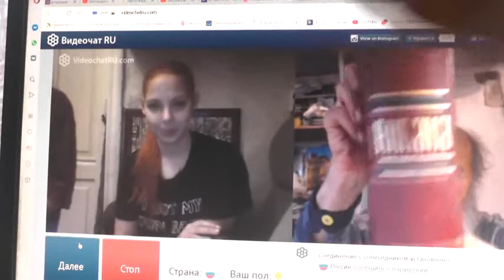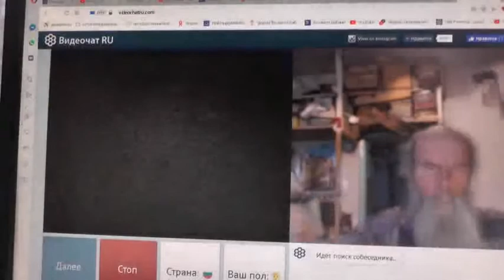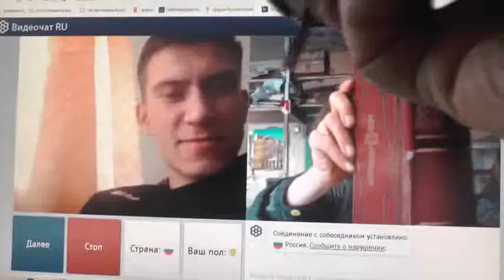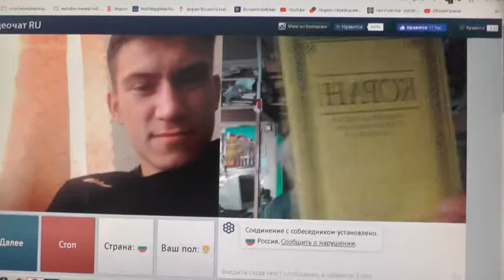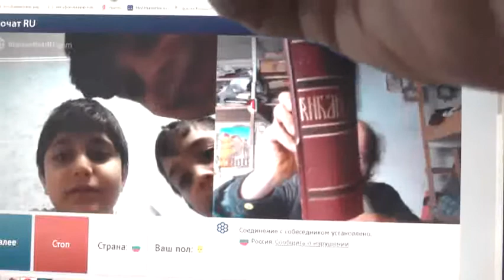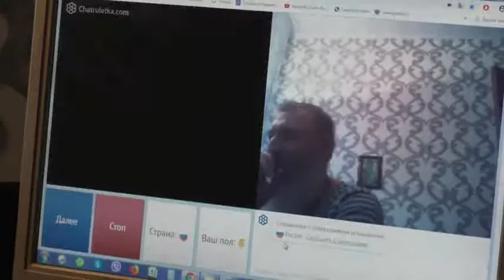№161. Иоан.3:36 Верующий в Сына имеет жизнь вечную,..